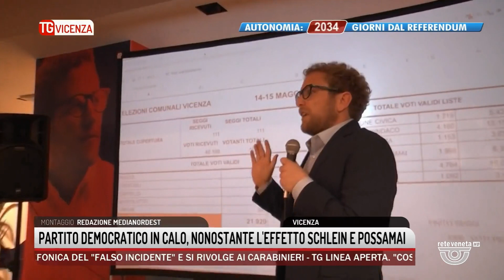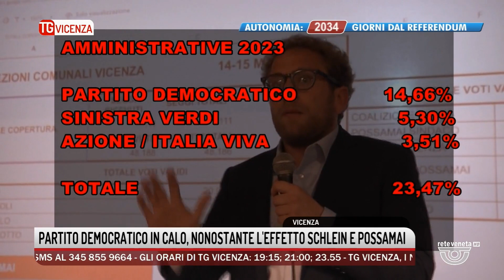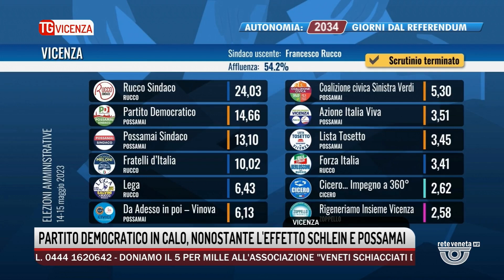TG VICENZA Edizione completa | 18/05/2023